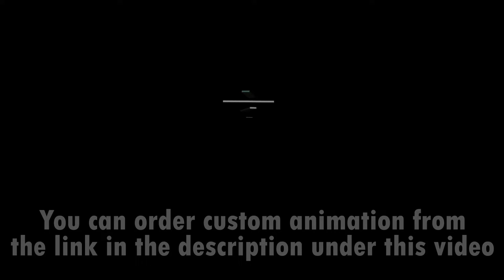Hologram fan video. 3D video for hologram LED fan. 3D hologram. 3D animation for LED fan projector.